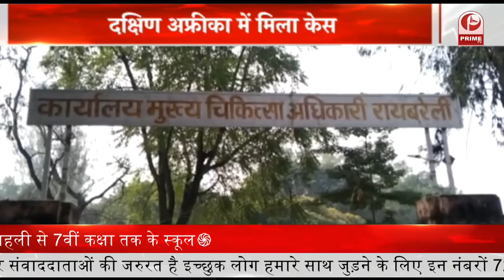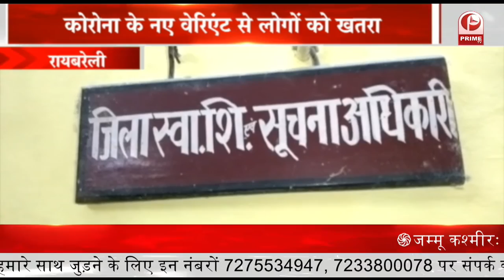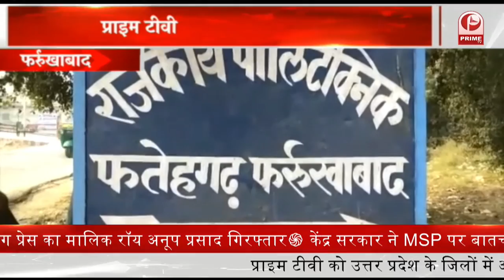कच्ची शराब के ठिकानों पर दबिश देकर 95 लीटर अवैध कच्ची शराब बरामद किया || Prime Tv